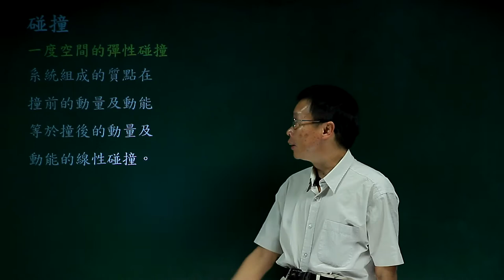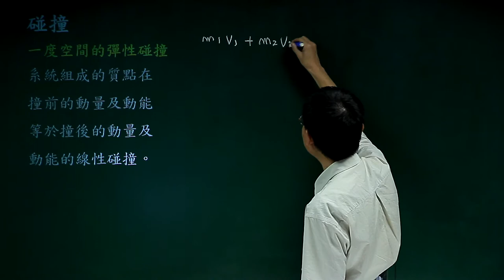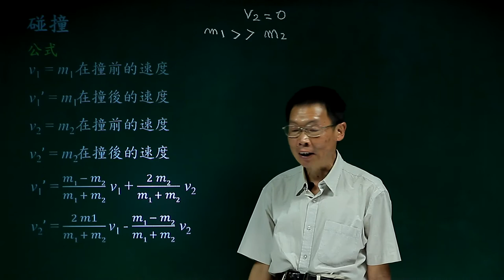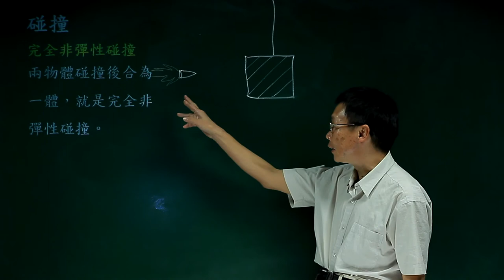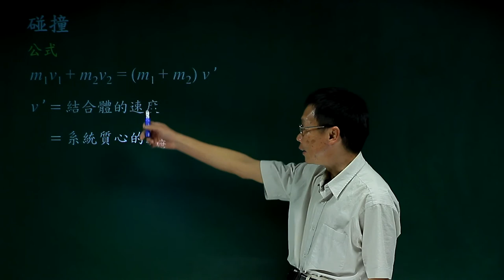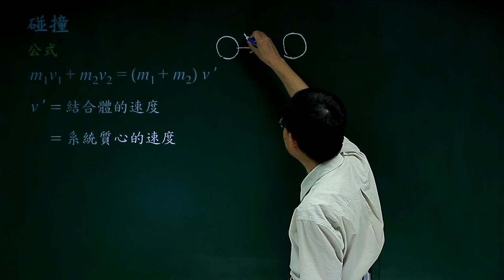碰撞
課程簡介：由中華科技大學張麟老師講授，本單元介紹碰撞的分類，分析及應用，內容重要又簡潔，相信同學看完之後，對碰撞有更清晰的觀念。
課程難度：■■■■□
適合對象：
授課教師：張　麟
製作單位：中華科技大學 遠距教學組
製作人員：林文博、楊智森、黃美玉、施驊芬、蔡鄢竹